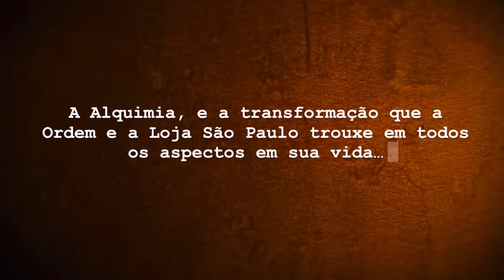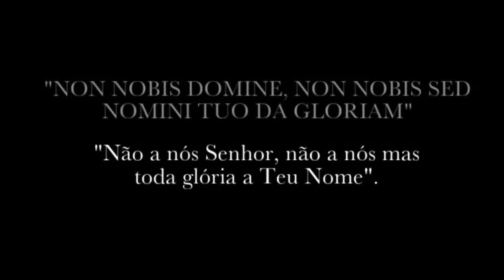Documentário • Loja Rosacruz São Paulo • capítulo #03 • FullHD